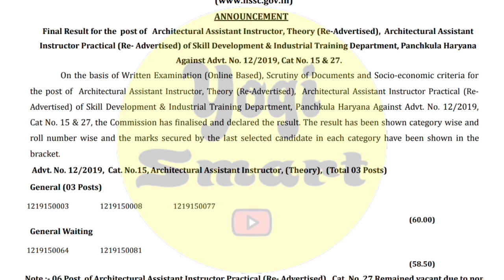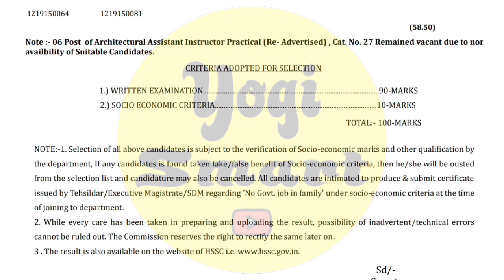Hssc ने अभी अभी 1 भर्ती का रिजल्ट जारी किया और 1 भर्ती को किया रद्द | Hssc New Notice | Hssc Results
Hssc New Notice 2022 | Hssc Results Update 2022 | Hssc New Vacancy 2022 | Haryana Police New Vacancy 2022 | Haryana New Vacancy 2022 | Hssc CET Exam Date | Hssc CET Notice | Hssc CET Big Upar 2022 | Yogi Smart

Thanks.

Hssc Latest Job Update 2022

Hssc Big Update 2022

Hssc Latest Bharti Big Update 2022

Hssc Latest Information 2022

Hssc Latest Bharti Notice